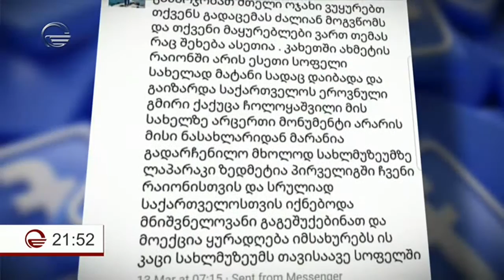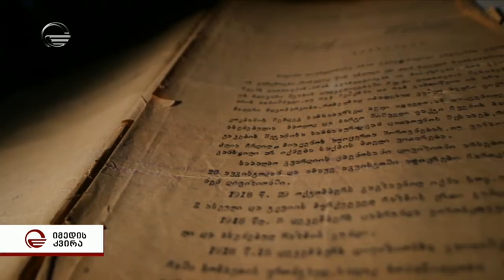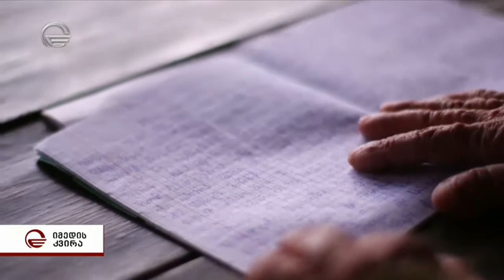ქაქუცა ჩოლოყაშვილი მუზეუმის გარეშე - მატანში ეროვნული გმირის მხოლოდ ნასახლარია